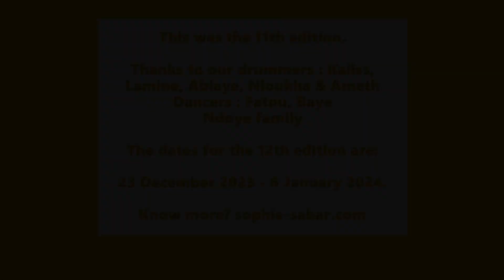Sophie Sabar Camp in Yoff - Senegal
This was the 11th edition !

Thanks to our DRUMMERS
Kaliss, Ablaye, Lamine, Nioukha, Ameth

DANCERS
Fatou, Baye, Sophie

The NDOYE family & all participants.